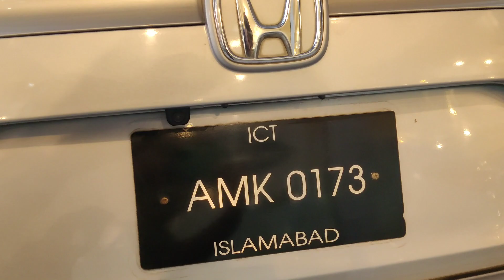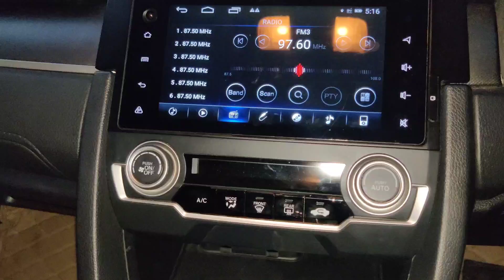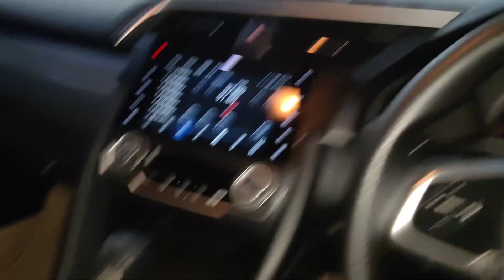NEW Honda Civic 2023 - The Perfect Sedan - Full Review and Price in Pakistan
Embrace the thrill of the road with the groundbreaking 2023 Honda Civic, now captivating Pakistani drivers with its sleek design, cutting-edge technology, and exhilarating performance. Immerse yourself in a symphony of style and performance as the Civic redefines driving excellence.

Step inside the future with the Civic's intuitive infotainment system, seamlessly integrating your smartphone and providing access to navigation, entertainment, and communication features. Advanced driver-assistance technologies, including lane departure warning and adaptive cruise control, ensure a safe and secure journey.

Under the hood lies a powerful and fuel-efficient engine, delivering an exhilarating driving experience. Navigate city streets or cruise highways with responsive handling and precise steering.

The 2023 Honda Civic is not just a car; it's a statement of style, performance, and innovation. With its captivating design, advanced features, and exceptional driving experience, the Civic is the perfect choice for discerning Pakistani drivers. Ducky bhai also like this car.

Following topics discovered in this video:
2023 Honda Civic
Pakistan
review
price
features
specifications,
performance
technology
interior
exterior
design
fuel efficiency
safety
sedan

New Deen Motors, Main Murree Road, Sadar, Rawalpindi
Contact With